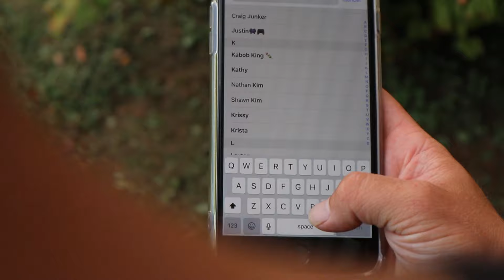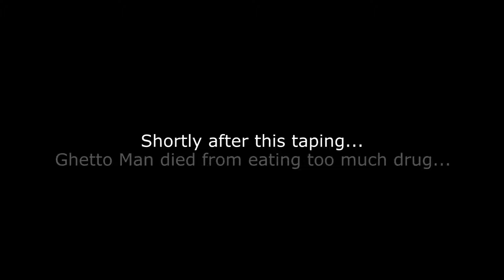Ghetto Man: Saves Spider, but not himself...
(Batman Parody)